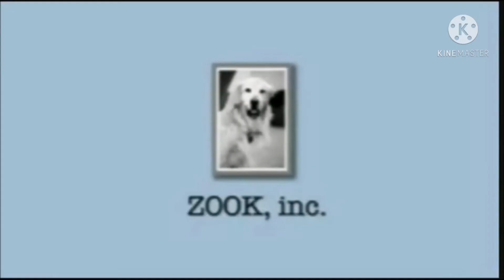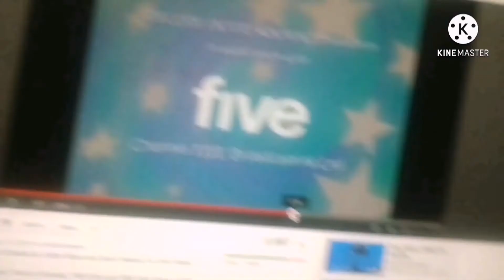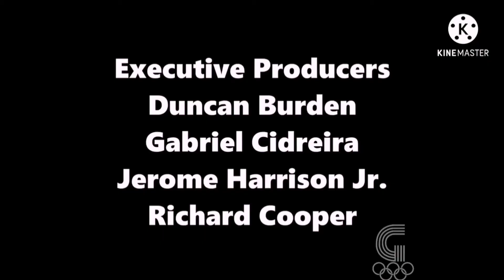Dream Logos (My Version, High-Pitched)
From KAMS Promo.
Release on May 2018.